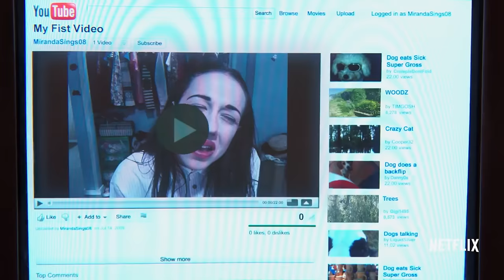Haters Back Off | official trailer #2 (2016) Miranda Sings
official trailer for Haters Back Off
You don't become famous without attracting a few haters. Go inside the world of Miranda Sings in Haters Back Off. All episodes on Netflix October 14.